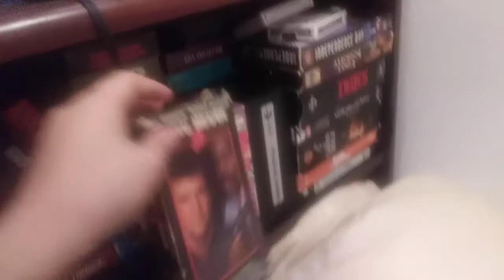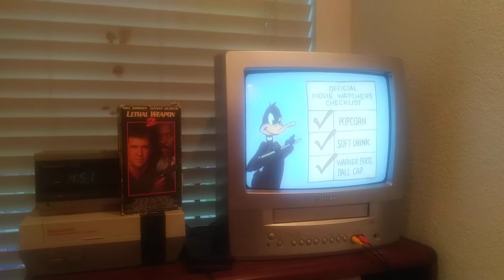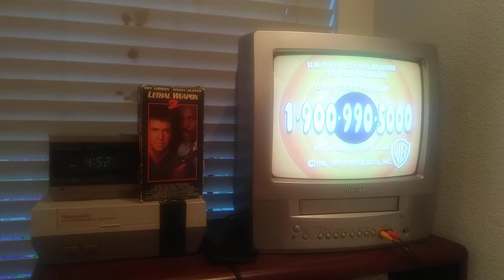Action Week (Part 4) | Opening to Lethal Weapon 2 VHS (1989)